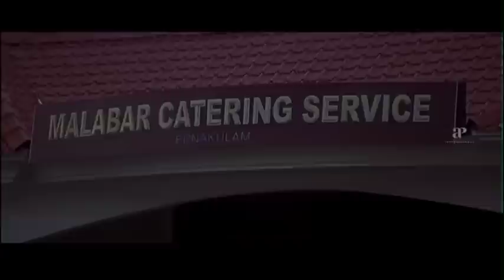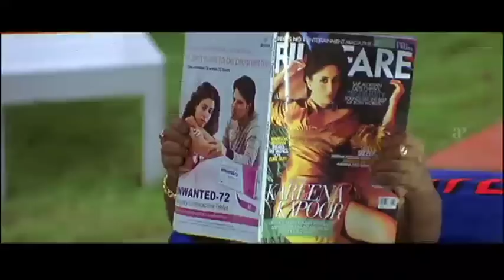My Big Father Malayalam Movie | Comedy Scenes 01 | Jayaram | Innocent | Salim Kumar | Jagathy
Watch My Big Father comedy scenes, MyBigFather is a 2009 Malayalam movie directed by Mahesh P. Sreenivasan, starring Guinness Pakru, Jayaram and Kanika. My Big Father is about a father and son, where the father is a dwarf. The role of the father is played by the two feet tall Guinness Pakru. Jayaram plays the role of the son. The film set a big release over 110 screens in Kerala and was a box office success.

Directed by Mahesh P. Sreenivasan
Screenplay by Satheesh K. Sivan, Suresh Menon
Produced by P.A. Sebastian
Starring Jayaram, Kanika, Guinness Pakru, Innocent, Jagathy Sreekumar, Suraj Venjaramoodu, Salim Kumar